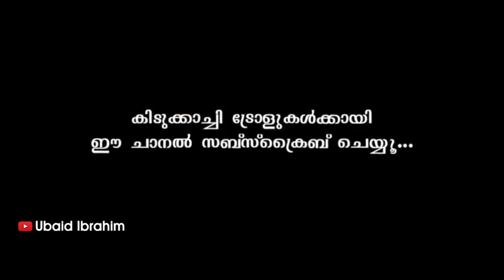1 Din Me 10k Real Instagram Followers // How To Increase Instagram Followers And Likes 2020